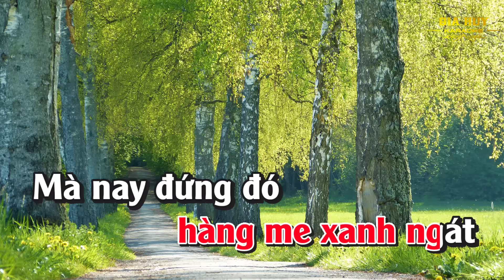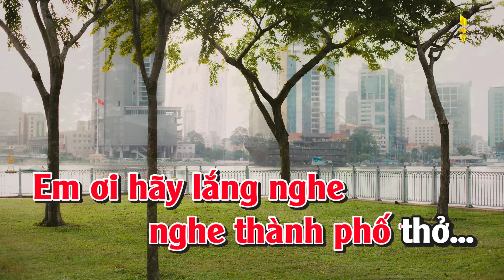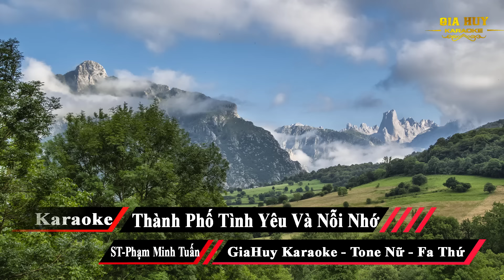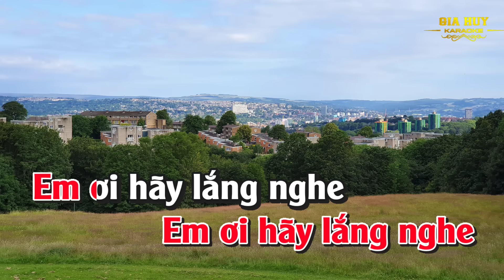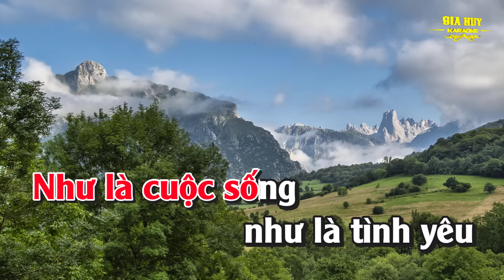Karaoke Thành Phố Tình Yêu Và Nỗi Nhớ Tone Nữ Nhạc Sống gia huy karaoke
bài hát :  Thành Phố Tình Yêu Và Nỗi Nhớ
Sáng tác : Phạm Minh Tuấn
Thể loại : nhạc sống  organ  karaoke